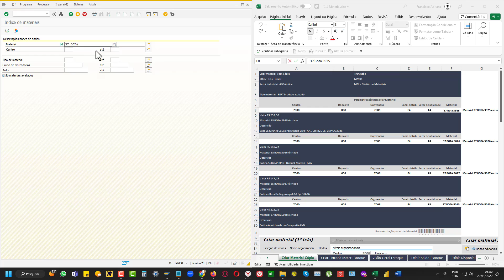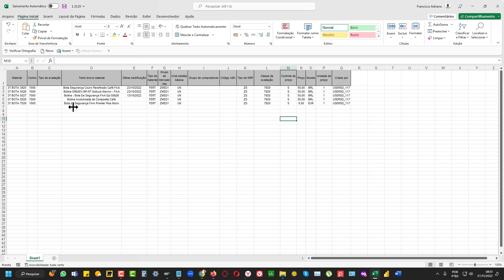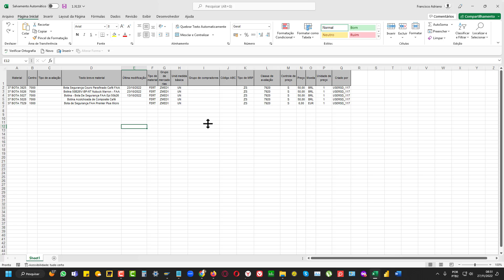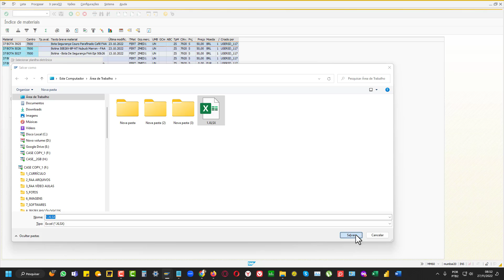➽ SAP Analise de material MM60 - Índice de materiais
O sistema SAP é um tipo de ERP. Ele nada mais é que um sistema que ajuda a gerenciar os dados das empresas. Por exemplo, gerencia se a empresa tem estoque, materiais, produtos. Então, tudo que engloba os processos empresariais, o SAP auxilia a administrar.